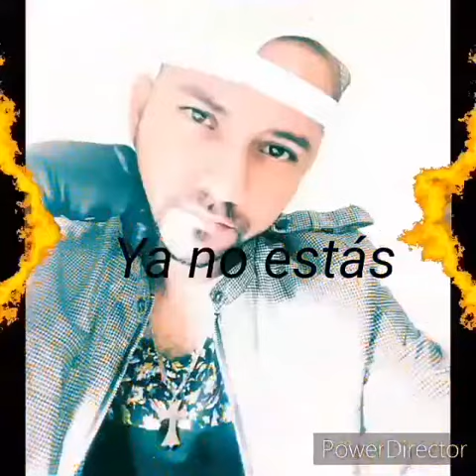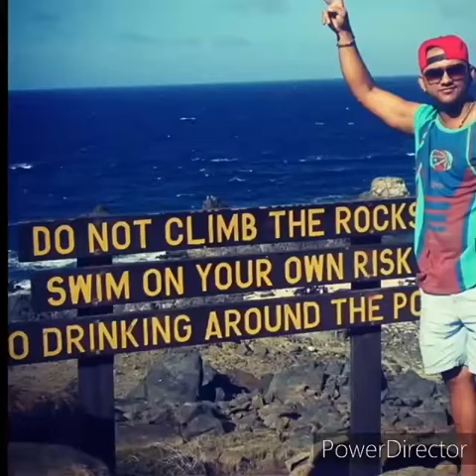Tommy Randall - Ya no estas [Audio Oficial]